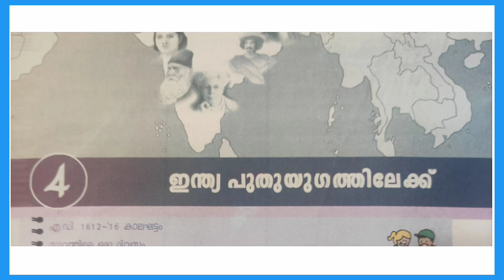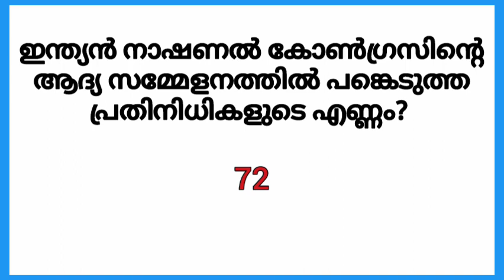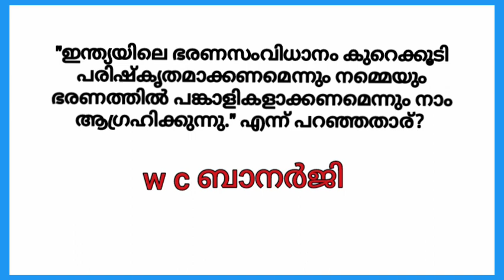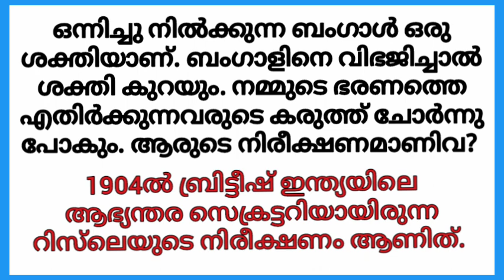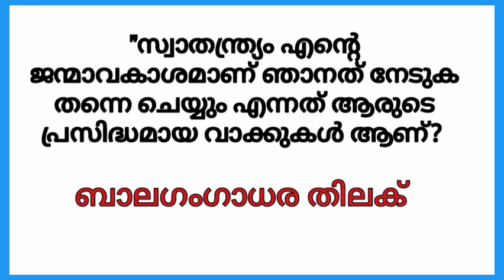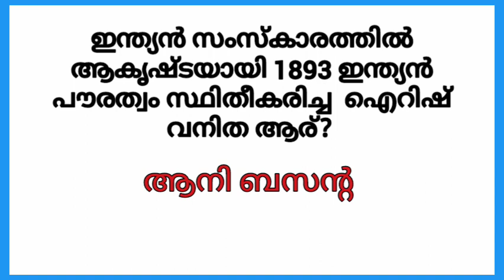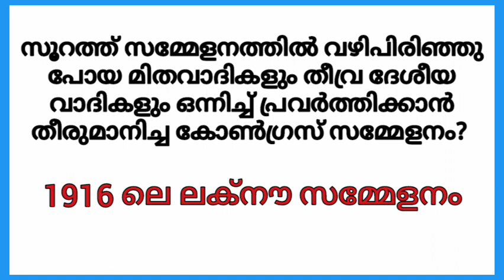ഇന്ത്യ പുതുയുഗത്തിലേക്ക് Std 7 social science Based on SCERT for all psc examination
ഇന്ത്യ പുതുയുഗത്തിലേക്ക്
# std 7 social science
for all psc examination
# USS examination
Based on SCERT